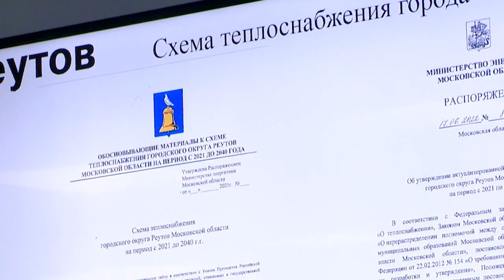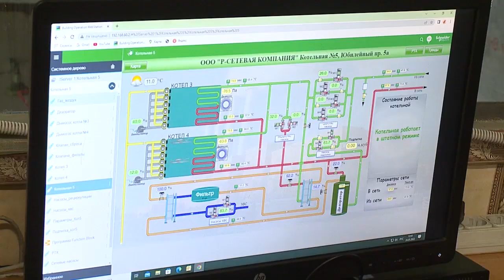В Реутове прошло заседание Совета депутатов 14.09.22